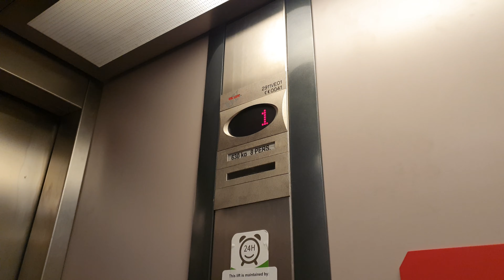Retake of Orona Wormdrive lift in the RAF Museum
Editing?! No. Too lazy. I have footage of the other lift (the glass one) which isn't running too well. Also the RAF Museum appears to have changed lift maintenance from Orona to some Generic lift company (which means that they may get modded - no!). Rest of footage coming soon. I an just releasing footage like every 4 days because I want to try and keep consistent uploads because I haven't got much more footage to upload.